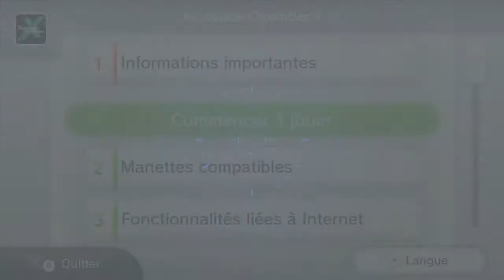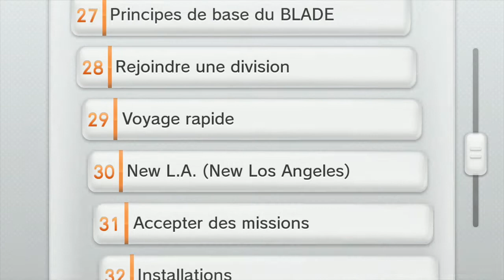Xenoblade Chronicles X - #47